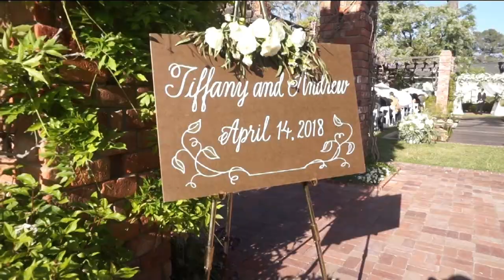Santa Bárbara Roadtrip & Wedding Vlog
Hi babes,
I just wanted to share with you guys what we did last weekend. It’s been awhile since I had the free time to go on a road trip with bae and this was the perfect opportunity. Again congratulations to the Happy couple. I love weddings. 😍
Anyways as always los Quiero Muchísimo,
Jae